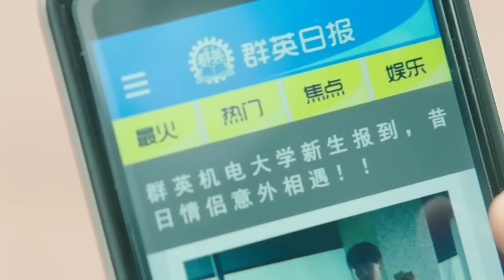灰姑娘當眾暴打校草，驚呆全場，霸总對她更感興趣了【班长“殿下” “Your Highness” Class Monitor】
剧名（Drama Name）：【班长“殿下” “Your Highness” Class Monitor】